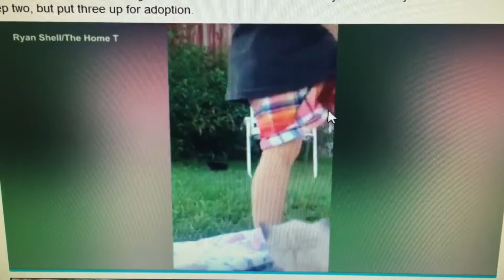DASHCAMDEETS: CUTENESSOVERLOAD Little boy has a tough time herding runaway kittens